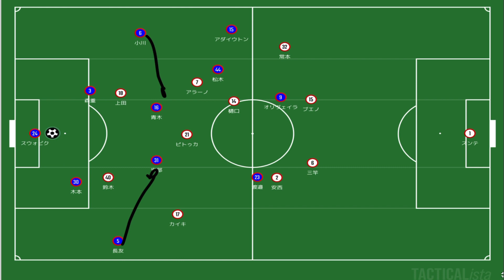【ヘルプと並行と縦】J１第１６節FC東京×鹿島アントラーズ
プレスをいなすための並行。スペースを作るための並行。

ただただサッカーの話しがしたい！

音楽
JJD -Adventure